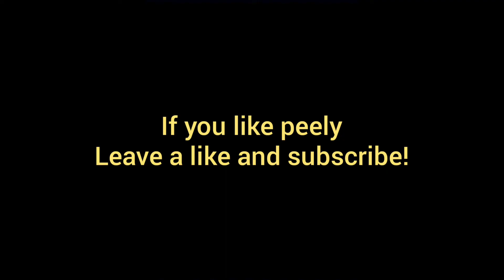How to draw cartoon Peely from Fortnite